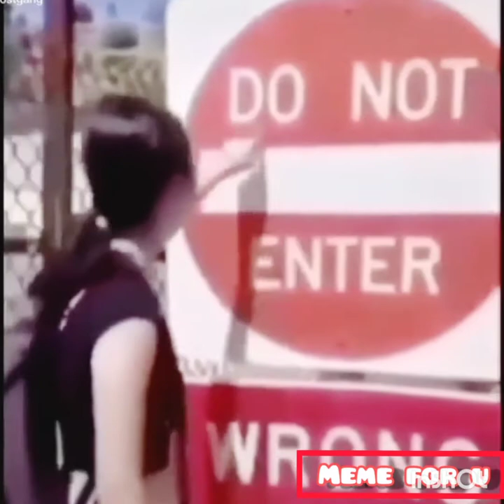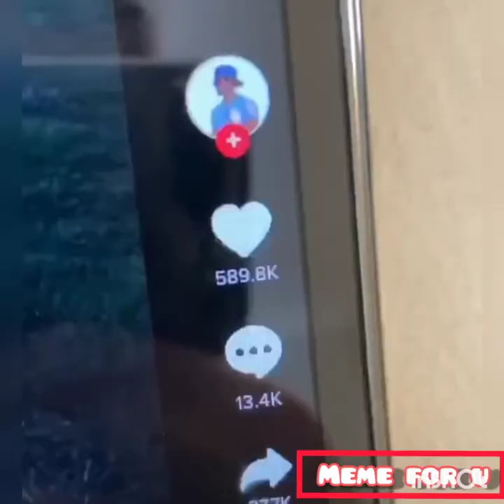Best meme funny video